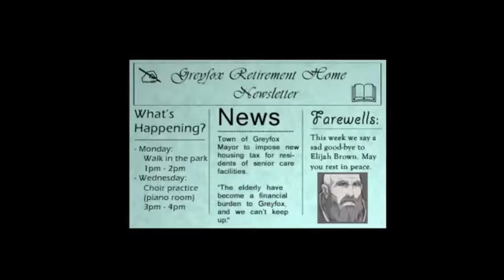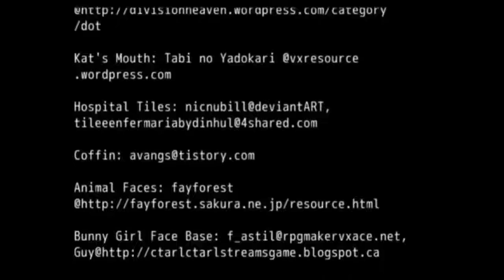Greyfox Steam Game REVIEW